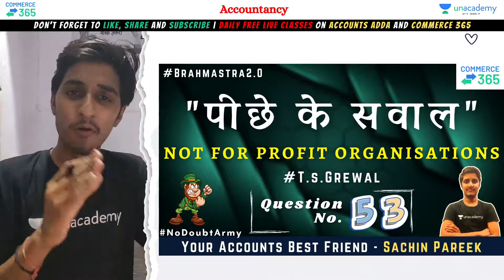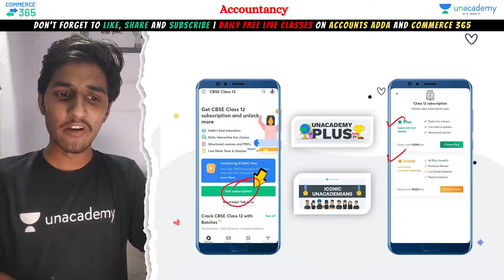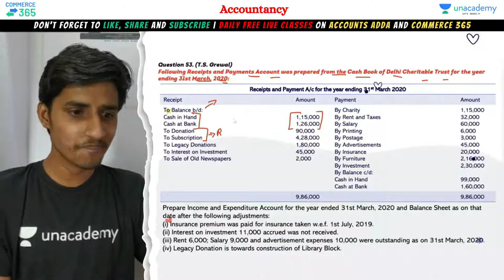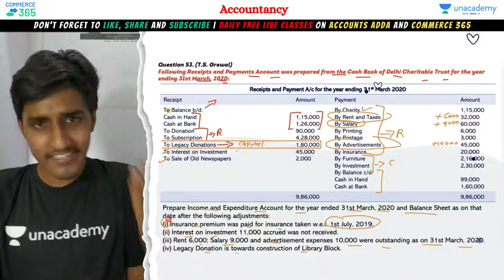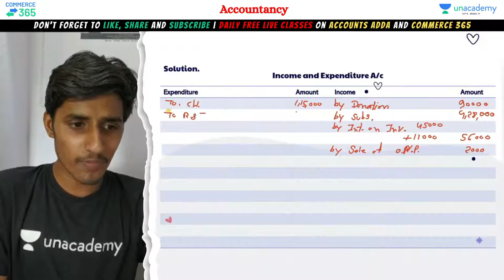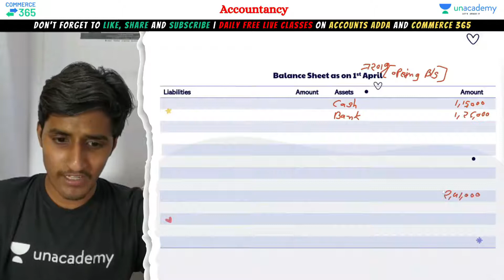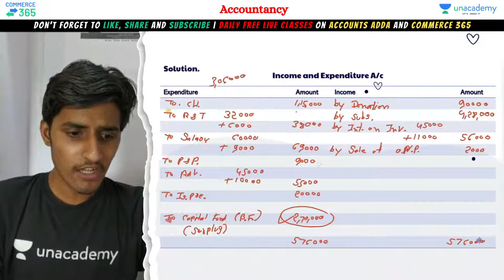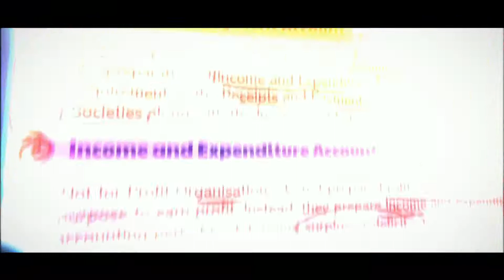Question 53 of TS Grewal - Not For Profit Organisations | Class 12 | Commerce 365 | Sachin Pareek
Your one-stop solution for end-to-end Maths curriculum

In today's lecture, Sachin Pareek started a Question 54 of TS Grewal, this session is on the Not For Profit Organisations from Accountancy section for class 12th commerce student

Sachin Pareek and more top educators are teaching live on Unacademy.

Unacademy Subscription Benefits:
1. Learn from your favourite teacher
2. Dedicated DOUBT sessions
3. One Subscription, Unlimited Access
4. Real-time interaction with Teachers
5. You can ask doubts in the live class
6. Limited students
7. Download the videos & watch offline